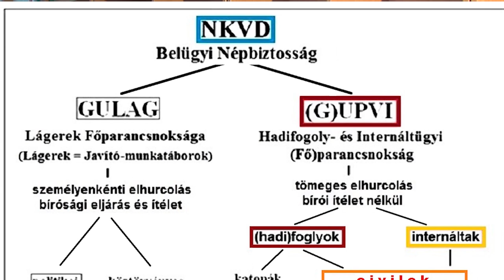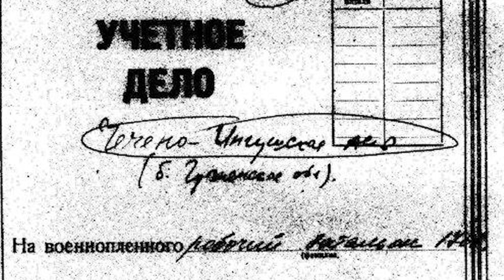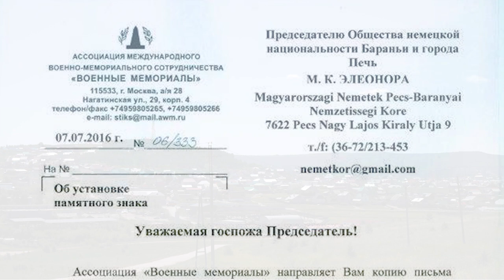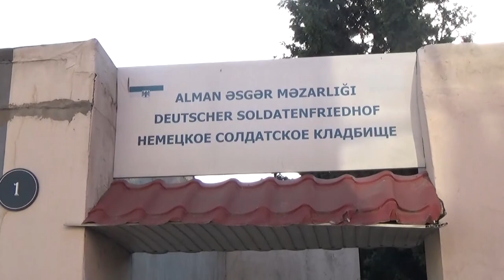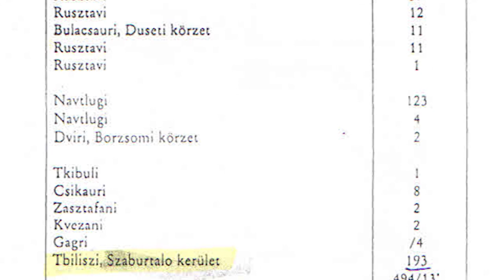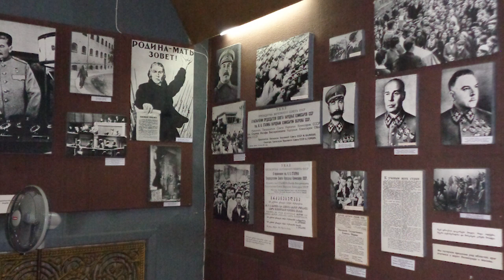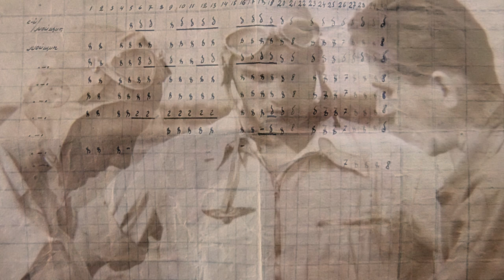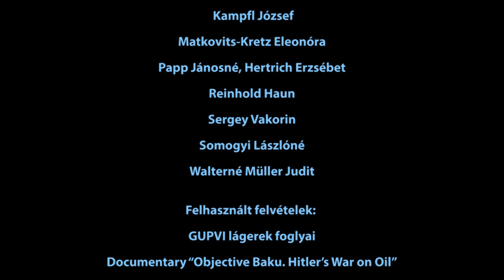Kicsi munkán a Kaukázusban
A Magyarországi Németek Pécs-Baranyai Nemzetiségi Kör (Német Kör) tagjai történészek, érintettek részvételével, a GULAG – GUPVI Emlékbizottság támogatásával, több mint tíz ezer kilométert tettek meg, hogy a kaukázusi országokban a Malenkij robot rabjainak, áldozatainak nyomában járjanak.

A Német Kör szervezésében, 2016. augusztus 15. és augusztus 27. között a 25 fős kutatócsoport Budapestről indulva Moszkván át bejárta: Csecsenföldön Groznijt, Azerbajdzsánban Bakut és Gandzsát, Grúziában Tbiliszit, Kutaiszit és Magnetiti-Urekit, valamint a vonzáskörzetébe tartozó településeket (Sztaropromiszlovszkij kerület, Andrejevszkij völgy, Szumgaiti kerület, Sarkana, Goygol, Szaburtalo kerület, Hanlari körzet, Tkibuli). A szovjet lágerekről, temetőkről sokat mondóan beszélnek a helyszíni felvételek, az eseményekről a helyi történészek és túlélők emlékeznek meg.

A dokumentumfilm fő motívuma olyan kényszermunkatáborok, hadifogoly- és internált temetők, lágerkórházak és munkahelyszínek bemutatása, ahol a Malenkij robotra hurcoltak nyomait, emlékeit láthatjuk a Kaukázus térségében (Csecsenföldön, Azerbajdzsánban és Grúziában).

Szakértők: Dr. Máthé Áron, Dr. Bognár Zalán, Dr. Dupka György

A film készítői: Nagy Károly (narrátor), Csapó Harold Gábor, Hunor Tamás és Völgyi Gyula (operatőrök), Nagy Zoltán (vágó) Rozsnyai Ilona (szerkesztő-rendező).

RÉSZLETEK A TANÓRAI ÉS AZ OTTHONI FELHASZNÁLÁSHOZ

1:15 - 3:14 A fogoly- és internálótáborok felállítása
3:15 - 5:16 A civil lakosok elhurcolása Magyarországról a szovjet lágerekbe
8:58 - 12:54 A csecsenföldi Groznijba elhurcoltak történetei
14:40 - 16:06 A Groznijban végzett fogolymunkák
17:15 - 20:58 Az azerbajdzsáni lágerekben elhunytak sírjainak gondozása
22:18 - 24:40 A foglyok azerbajdzsáni tömegsírjai
24:41 - 25:56 Az Oroszszágban élő németek története
34:55 - 37:15 Az 518-as bányaláger Georgiában
38:36 - 45:06 Berghoffer József visszaemlékezése